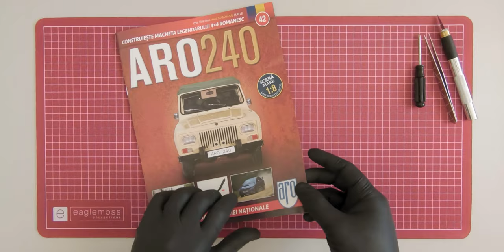Building the ARO 240 scale model (part 11)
The "birth" of the ARO had a larger social impact than any other model produced in Romania until that period. ARO had its debut in the same period as the Dacia 1300.